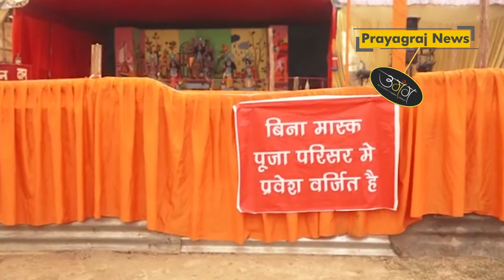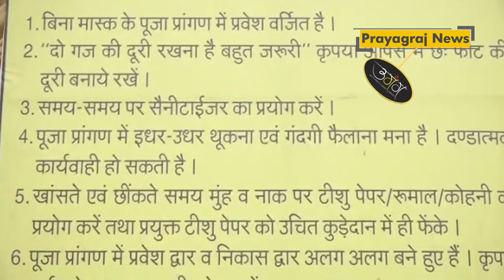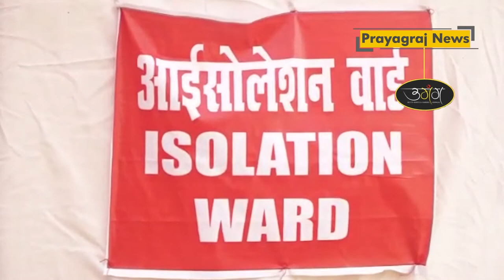प्रयागराज में आइसोलेशन वार्ड वाला पंडाल बना आकर्षण का केंद्र